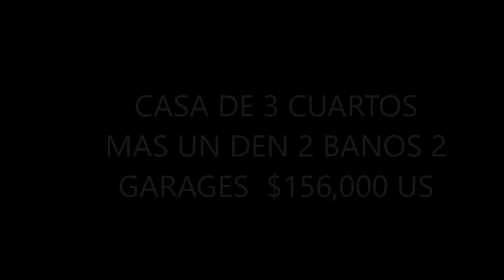CASA 4 CUARTOS 2 BANOS 2 GARAGES